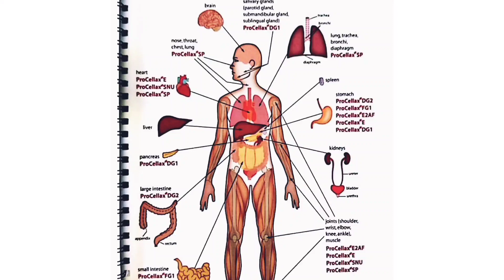modicare history ,how to starting modi care company.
ಮೋದಿಕೇರ್ ಗೆ ಜಾಯಿನ್ ಆಗಿ ಮೋದಿಕೇರ್ ಉಪಯೋಗಗಳನ್ನು ನಿಮ್ಮದಾಗಿಸಿಕೊಳ್ಳಿ,